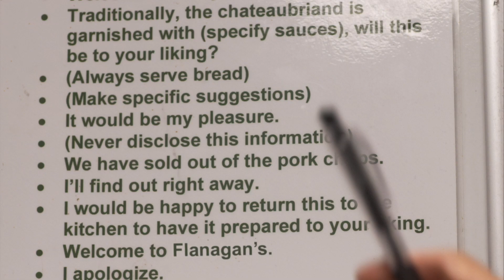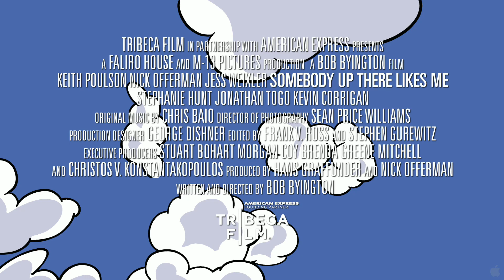Somebody Up There Likes Me-Trailer (1080p)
Nick Offerman ("Parks and Recreation") stars in this smart, subversive comedy about a man, his best friend (Keith Poulson), and the woman they both adore (Jess Weixler, Teeth) watching their lives fly by.